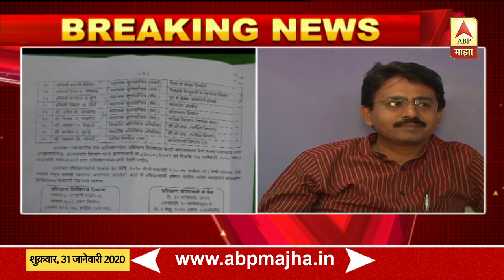Rajiv Satav raised questions on Mumbai university officer training